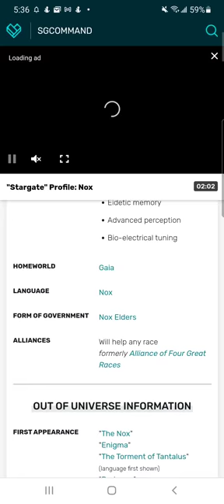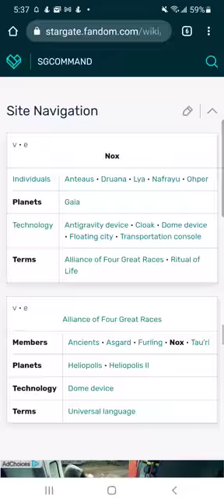knox aliens stargate mythology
similar to nordic aliens and the native Americans pictures found in